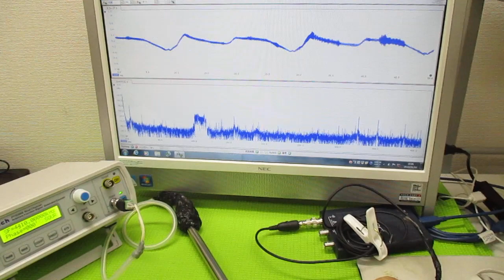超音波プローブの発振制御による表面検査技術 ultrasonic-labo